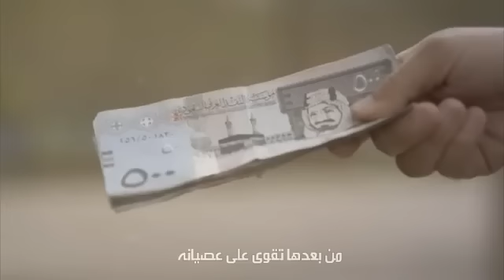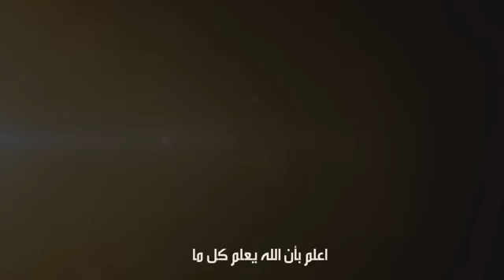يا من عصيت - عبدالله المهداوي | Abdullah Al Mahdawi - Ya Man Asayt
Be sure to check out our Youtube Channel, Twitter Page, and Instagram!

LYRICS:

يامن عصيت الله يوماً غافلاً
انسيت ان الله قد اعطاك
نعمُُ عليك كثيرة لو صنتها
لأطعت خالقك الذي رباك
بصرُُ وسمعُُ والكلام مكملُُ
سبحان من اعطاك ثم حماك
من بعدها تقوى على عصيانيه
ياللوحاقة كيف تفعل ذاك
تجرؤ على فعل المعاصي قاصداً
فتظن ان الله ليس يراك
يامن عصيت الله يوماً غافلاً انسيت ان الله يراك
اعلم ان الله يعلم كل ما
في الكون لا يخفى على مولاك
شيطان نفسك حاضراً متأصلُُ
يبغي بك النار التي تصلاك
جاهده بالتقوى وبالعلم الذي
تسمو به حتى تنال مناك
خالف هواك وجاهد النفس التي بالسوء تأمر
و الهوى اغواك
النفس والشيطان إن خافلتها
افلحت في الاولى وفي أخراك